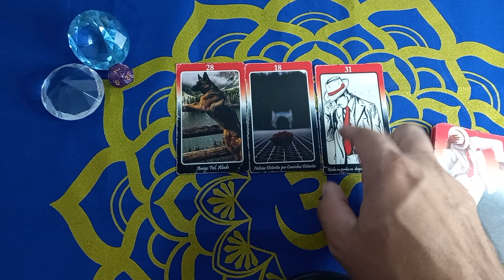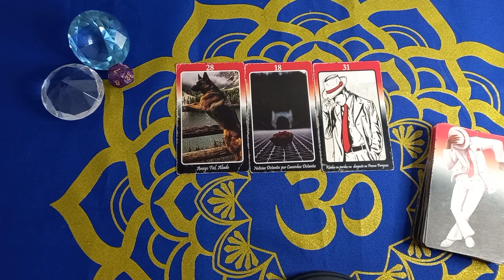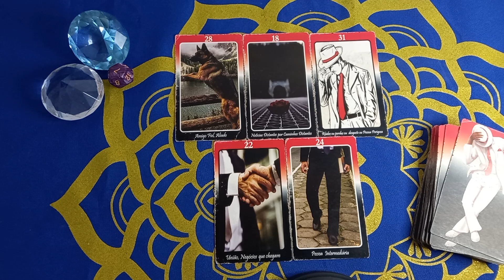Peixes/conselho! Cuidado com uma pessoa PERIGOSA que diz ser amigo(a)!